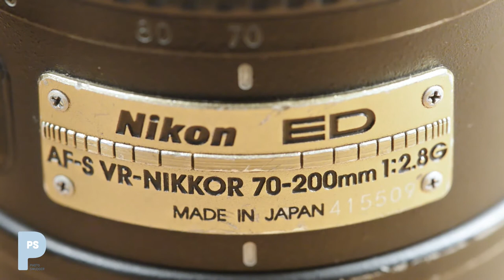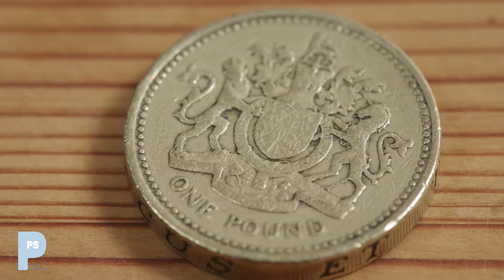Lenses: Wide Angle, Telephoto, macro, fish eye, and tilt/shift.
In this video I talk about lenses at the broader ends of the scale - wide angles and telephotos.  I'll also cover more obscure ones like macro, fish-eye and tilt+shifts.  This video is part my Technical Fundamentals series, which will steadily build into a complete course for beginners.

Next Friday I'll be getting stuck in to the last bit of lens info for this course - maximum aperture and fixed/variable aperture - so keep your eyes peeled, or subscribe to make sure you don't miss out.

The Complete Course

@photosmudger on social